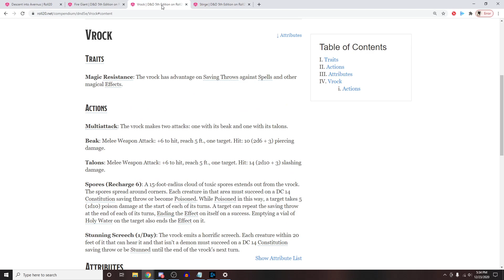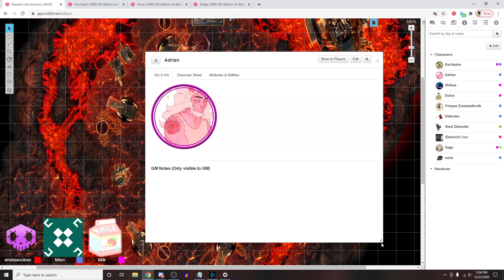26D&D - How Dare You Make Me Walk?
The Heroes pick a fight with Bel and immediately regret doing so. Dungeons & Dragons : Descent into Avernus